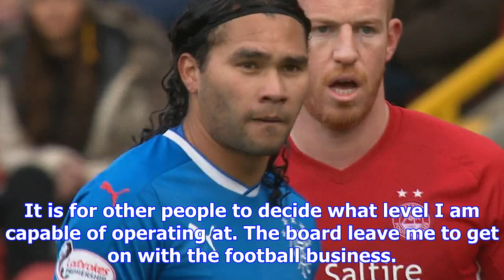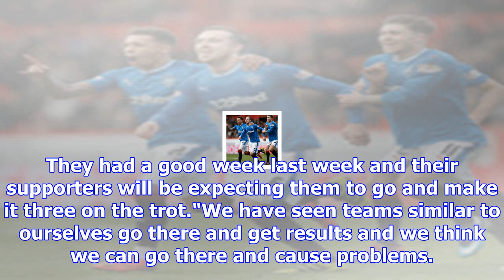Rangers v ross county preview: graeme murty focused on the football as gers remain managerless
Rangers will be aiming for their third successive league victory on Saturday Graeme Murty says he wi...